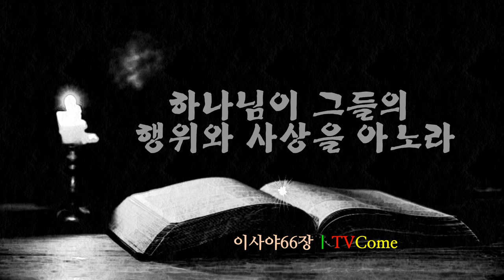[성경듣기] 이사야 66장 "하나님이 그들의 행위와 사상을 아노라"